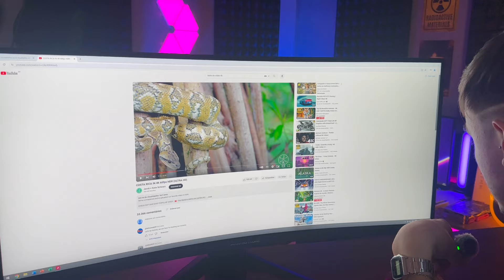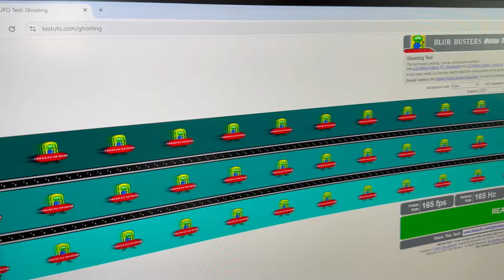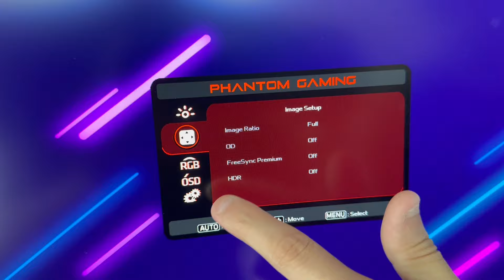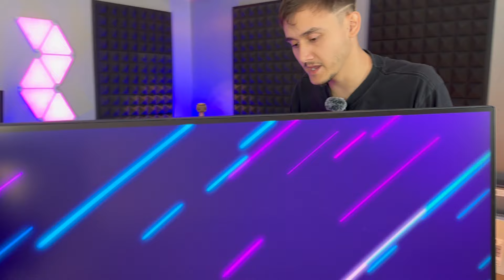Monitor ULTRAWIDE GIGANTE pro seu Setup I ASRock Phantom Gaming PG34WQ15R2B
Fala Gamers, blz? No video de hoje vamos trazer o Review desse monitor gamer GIGANTESCO, o Monitor Gamer ASRock  PG34WQ15R2B com tela de  34 LED QHD Curvo,  com 165Hz, 1ms, HDMI e DisplayPort, 115% sRGB, HDR 400, FreeSync Premium.

🕒🕒 MELHORES MOMENTOS 🕒🕒

00:00 - Apresentação do Asrock Phantom Gaming 34"
00:57 - Umboxing Monitor Gamer ASRock  PG34WQ15R2B
06:16 - Como montar o Monitor Gamer ASRock  PG34WQ15R2B
07:14 - Primeiras impressões do Monitor Gamer ASRock  PG34WQ15R2B
10:11 - Teste de Dead Pixel do Monitor Gamer ASRock  PG34WQ15R2B
11:24 - Qualidade do Audio do Monitor Gamer ASRock  PG34WQ15R2B
12:16 - Teste de Ghosting do Monitor Gamer ASRock  PG34WQ15R2B
13:26 - Menu do Monitor Gamer ASRock  PG34WQ15R2B
14:25 - Wi-fi do Monitor Gamer ASRock  PG34WQ15R2B
16:53 - Jogando no Monitor Gamer ASRock  PG34WQ15R2B
19:44 - Monitor Monitor Gamer ASRock  PG34WQ15R2B Vale a Pena?

OUTROS PRODUTOS QUE RECOMENDO:

Headsets:
+ Custo Beneficio

Teclado Mecanico
+ Custo Beneficio

Mouse Gamer
+ Custo Beneficio